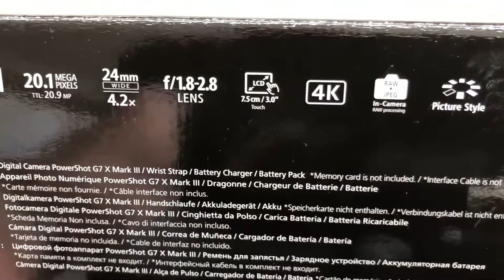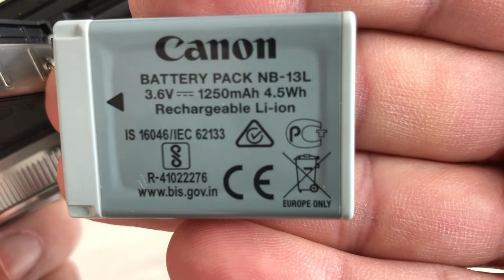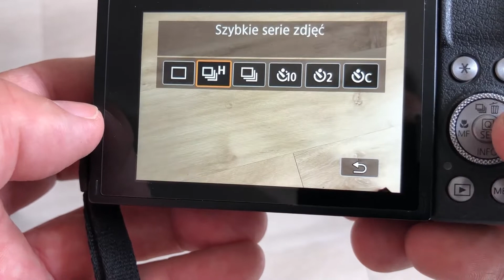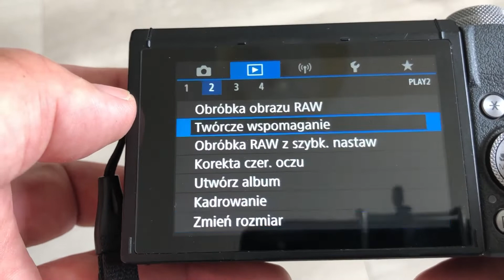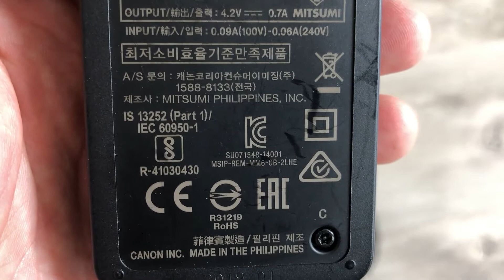Canon PowerShot G7 X Mark III